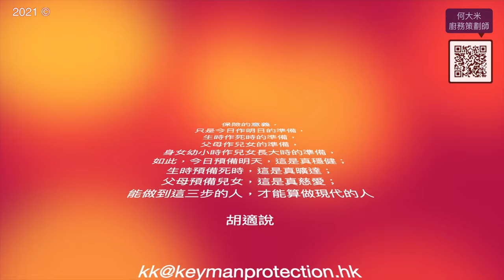《何大米試依D》幾乎失手的第一次！㊗️婆婆 98 歲生日🎂快樂🥰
水油皮：
中筋麵粉250 克
豬油 75克
糖 20克
麥芽糖 ／ 葡萄￼糖 10克
熱水 130 ml

酥油皮：
中筋麵粉 180 克
豬油 90克

可做16個月餅

何大米第一次做中式糕點，手勢唔好大家睇開啲😅